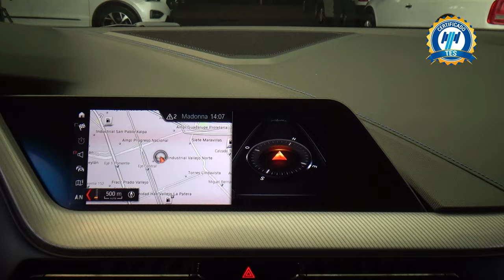BMW / Serie 1 / 2020 - 29810